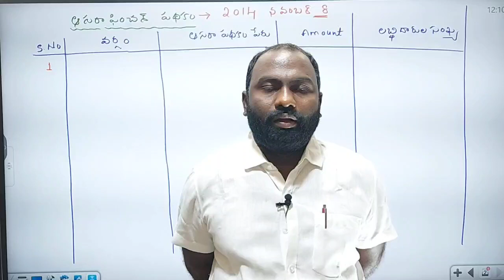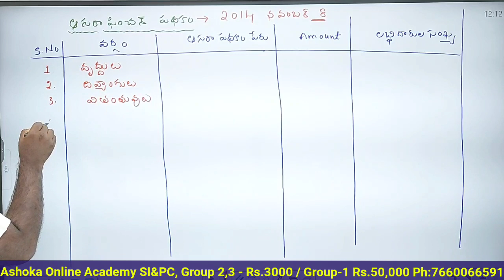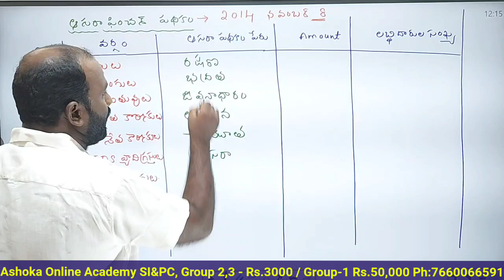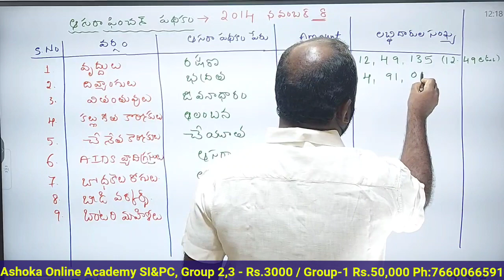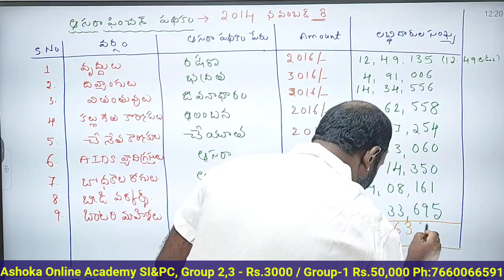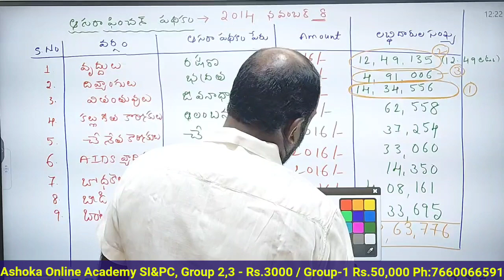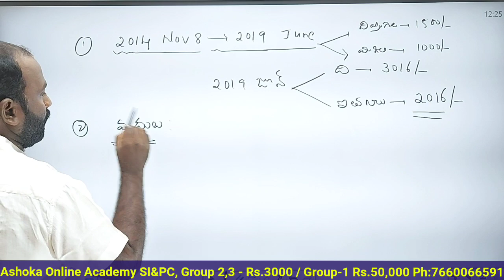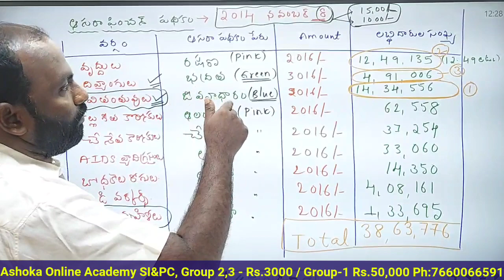తెలంగాణ "ఆసరా" పథకాలు || Telangana Economy Rs.250/ || Ubbu Ramesh Sir ||Group-2 Rs.3000 ||7660066591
తెలంగాణ ఆసరా పథకాలు ||
Telangana policies ||
Telangana Economy Online classes ||
Ubbu Ramesh Sir ||

Group1 - Total Fee - 50,000/-

**Telangana movement Rs.1000 (3 months)

**Telangana Movement Course fee.2000( 1Year)

**Gk& Current Affairs online course fee only one Rupee

(T/M)

**Ishaq sir Reasoning Classes for SI &PC fee.500/